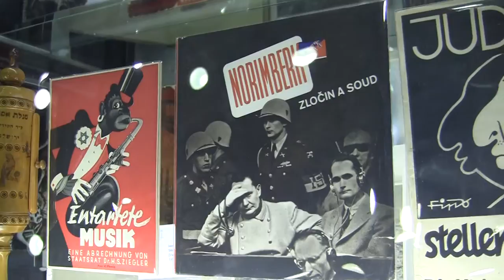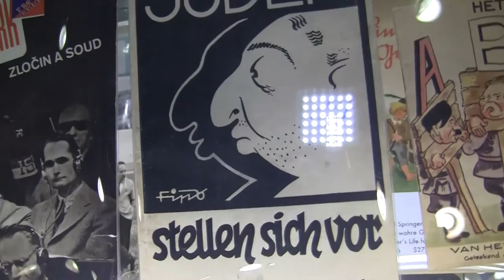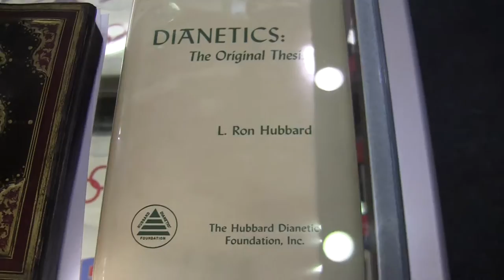Pt1: Among Judaica, bookseller trades in Holocaust-era Jew-hatred- Eric Chaim Kline at L.A Art Show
Jewish-American expert on anti-Semitic relics, Eric Chaim Kline of at the Los Angeles Art Show, 2014